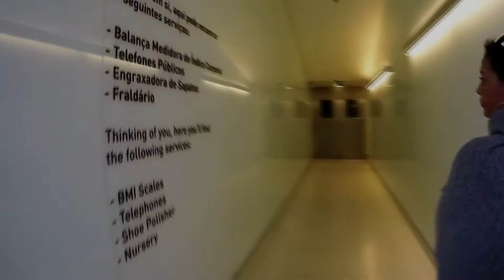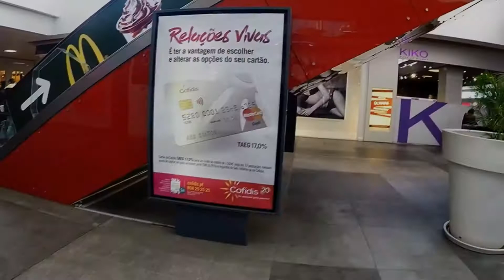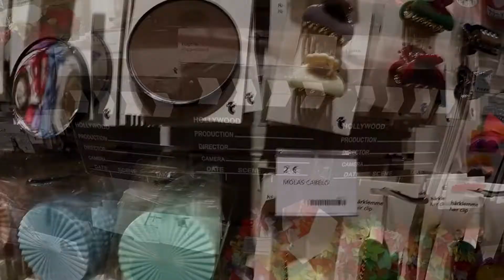A PATROA FOI ÀS COMPRAS... GGRRRRR...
NAO TE  ESQUEÇAS DE AVALIAR O VIDEO... SE GOSTAR, DEIXE O SEU LIKE E FIQUE À VONTADE PARA COMPARTILHAR COM SEUS AMIGOS E NAS SUAS REDES SOCIAIS... AH, E TAMBÉM DEIXE SEU COMENTARIO SOBRE O VIDEO, O QUE VC ACHOU?